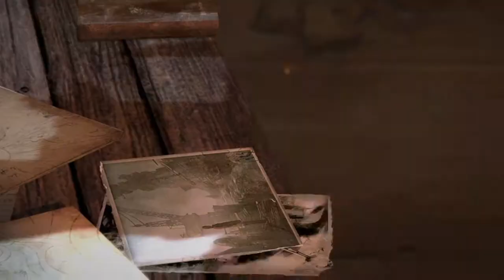TOMB RIDER : DEFINITIVE EDITION - E21